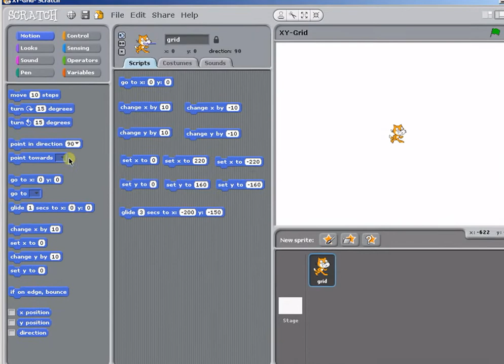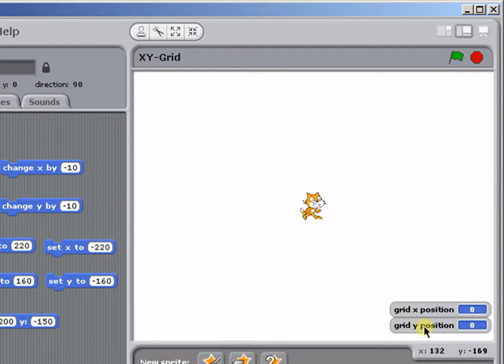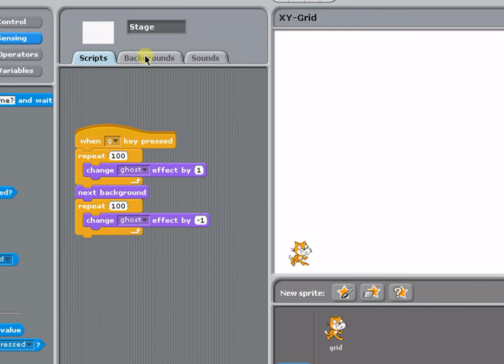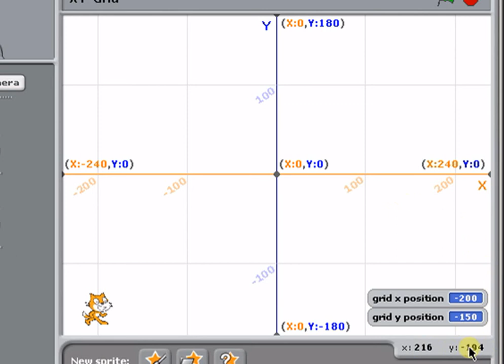The Grid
Understanding x and y positions in Scratch. This video explains the meaning of the x and y values that you see in some Motion blocks in Scratch.